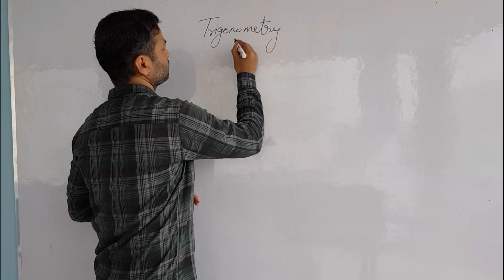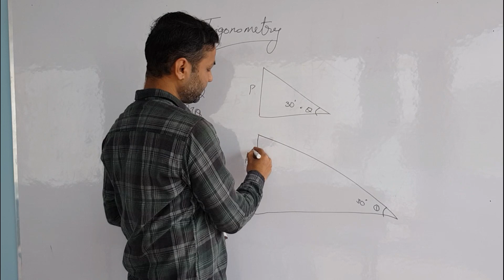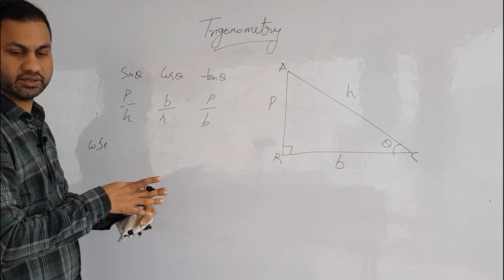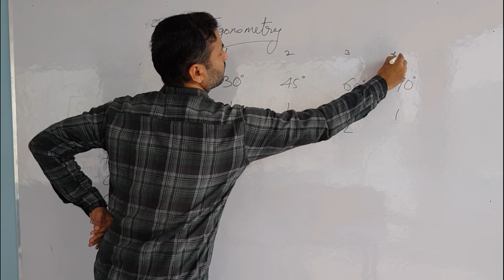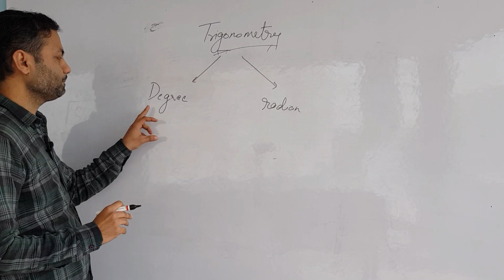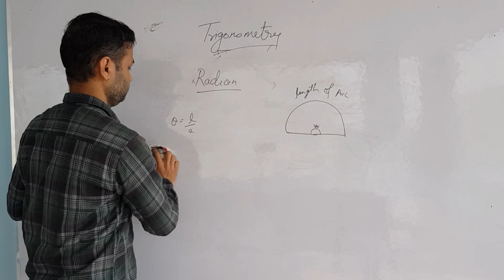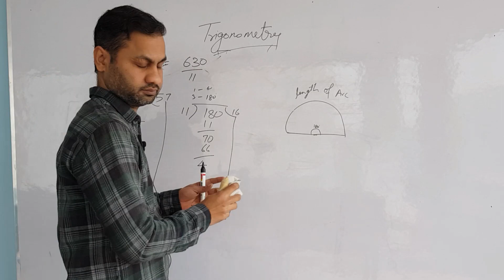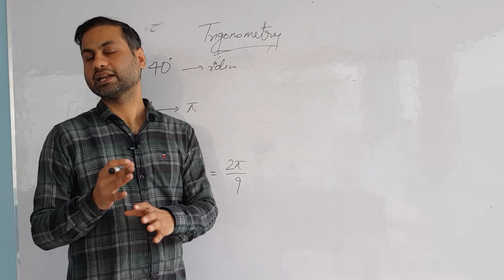Trigonometry Part 1 I Trigonometry For SSC I SSC I Fabulous Edu SSC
We are presenting you the basic of " Trigonometry" . This will help you to build a base on which you will be able to solve difficult problems. We have tried to use the best method in a very lucid language to make you understand the concepts.